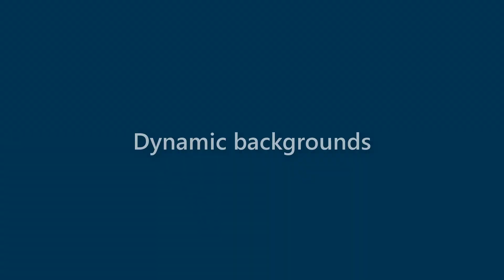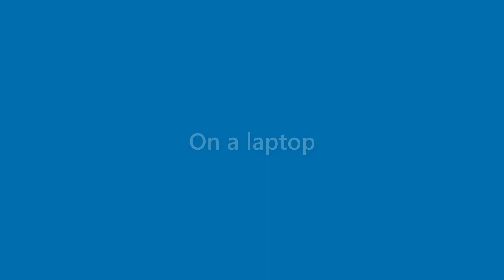Iker Richardson - appearance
Name Look - Iker Richardson - appearance. In this video we present "Iker Richardson" name look and feel in various scenarios.
This video will cover:
How does "Iker Richardson" look as a personal letterhead?
How does "Iker Richardson" look on a business card?
How does "Iker Richardson" look on a computer/laptop screen?
How does "Iker Richardson" look with different background colors?
How does "Iker Richardson" look with various fonts?